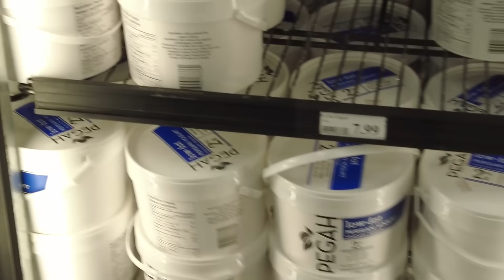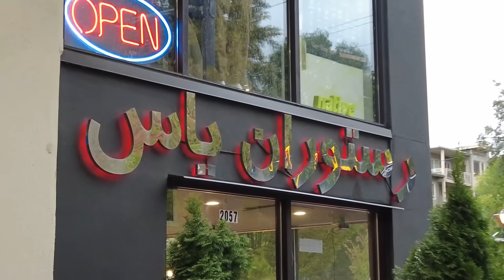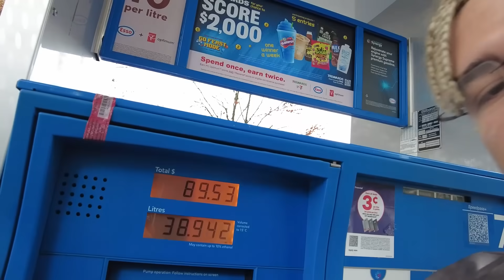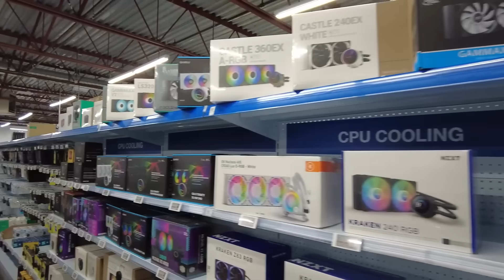سلام 🗿محتوای زیاد